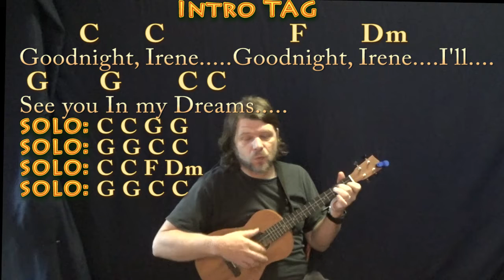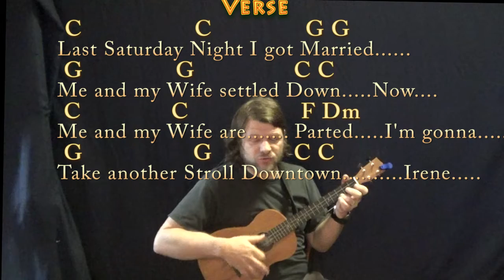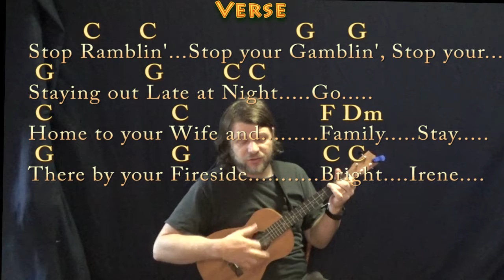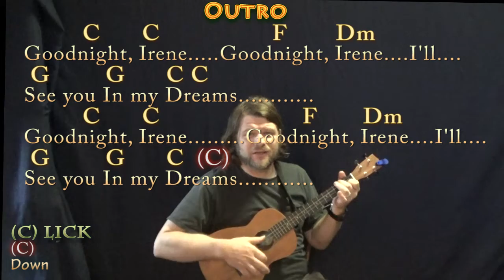Goodnight, Irene (Traditional) Bariuke Cover Lesson in C with Chords/Lyrics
Based this version on The Weavers arrangement transposed to C Major. NOTE: The first recording of this song was by Huddie William Ledbetter (Lead Belly) in 1933. G CHART